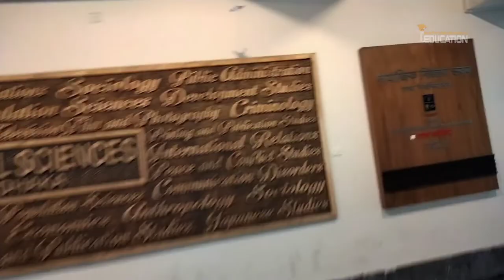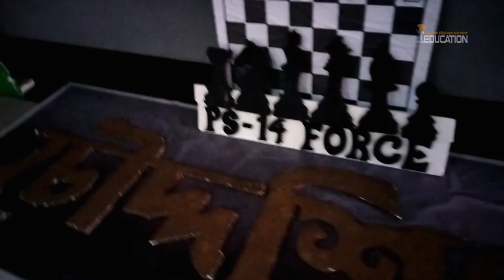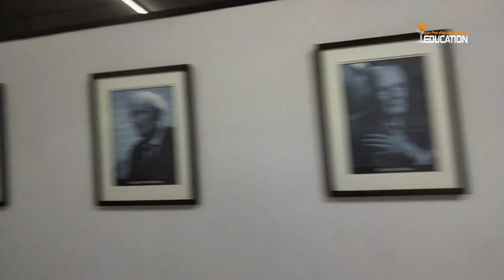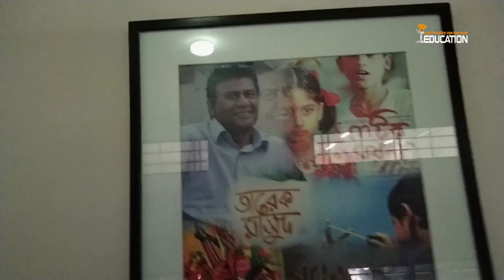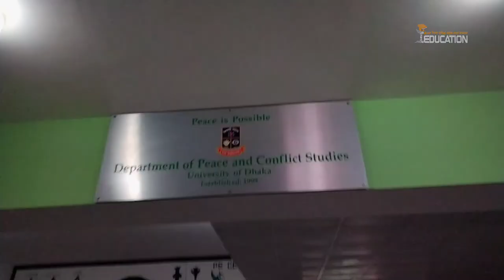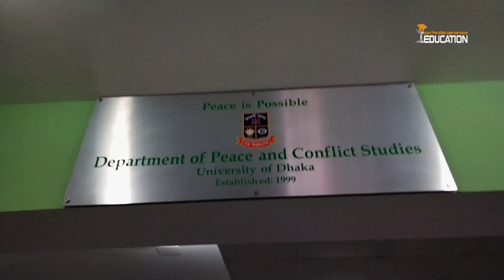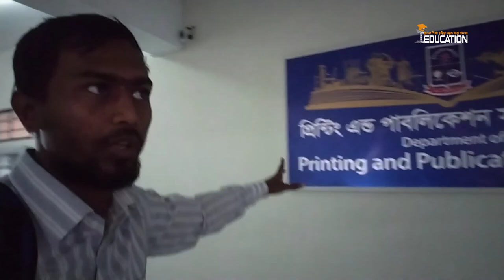A day in the Social Science Faculty | University of Dhaka